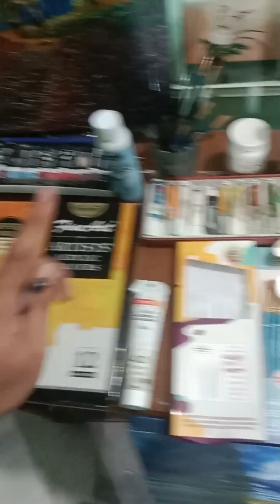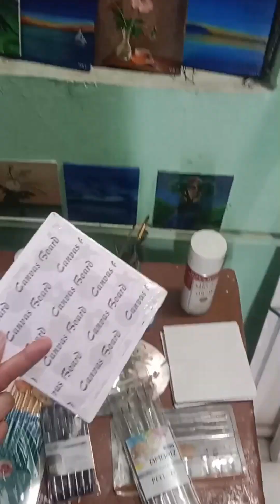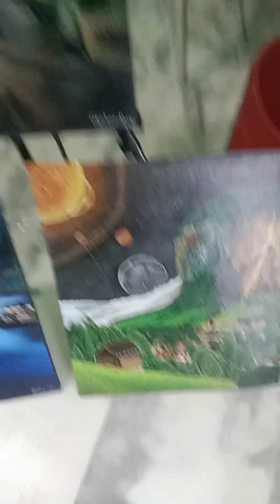My workplace and paintings, art material video.virl workplace art studio#artist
My workplace so in video and my art painting, art material also see in video. I believe there you are enjoy my video artwork and I believe to you, rivers (subscribe share and like my video) so I advance thanks to all of you. you are all people subscribe and like my video, thank you. I promise to all people max video, my best artwork paintings and pen sketch art upload video. mrt_artist-canvespanting. art studio#art workplace#viral artist#trending painting#trend artist#so acrylic art work#best art painting#art material video